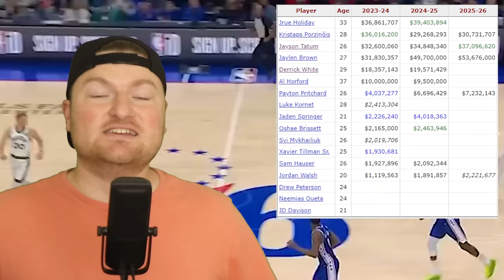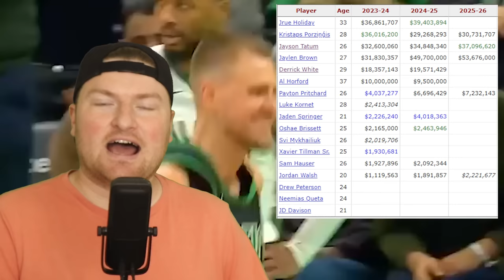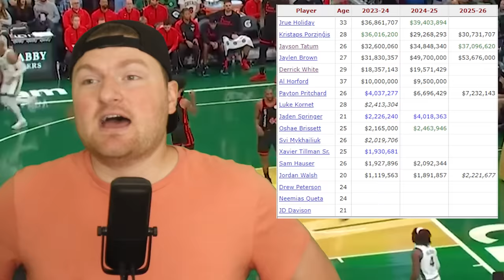The Jrue Holiday Contract Is... Interesting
Jrue Holiday has signed a new 4 year, $135 million extension with the Boston Celtics.